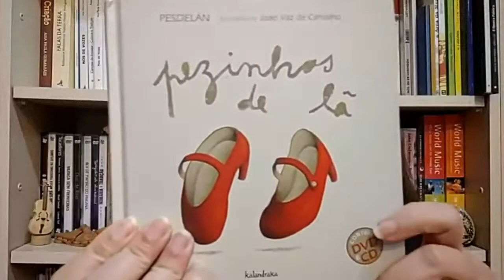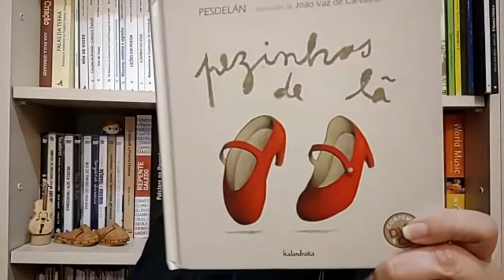Como ensinar Matemática com as Danças Tradicionais? Com Mercedes Prieto!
Sejam bem vindas e bem vindos a este canal!

Que bom que você está procurando aprender mais sobre as riquezas das culturas populares!

Se ainda não se inscreveu aqui no canal, aproveite agora para clicar no sininho e receber no seu e-mail avisos em primeira mão sobre novos conteúdos que compartilhamos por aqui. Tem músicas, brincadeiras, dicas para trabalhar este assunto em sala de aula, documentários e muito mais…

NESTE VÍDEO: A professora de dança Mercedes Prieto fala sobre sua paixão sobre as danças do mundo, especialmente sobre as danças e cantigas da Galiza, sua região de origem e compartilha conosco suas pesquisas sobre como a dança e a matemática podem trabalhar em conjunto.

Estas pesquisas resultaram em sua tese de doutoramento intitulada “A dança como contexto para a aprendizagem da Matemática”. (Ao fim do texto, link para baixar a tese em PDF gratuitamente.) A Mercedes também está conosco no Seminário Música sem Fronteiras! Lá no evento, ela ensina 5 cantigas e danças galegas para aplicarmos em qualquer lugar do mundo!

Para saber mais sobre o 2º Seminário Música sem Fronteiras - Encontro Internacional de Experiências em Educação Musical acesse:

O 2º Música sem Fronteiras é um evento online que reúne músicos, educadores, pesquisadores que vão te ensinar repertórios de diversas tradições populares e contar sobre os contextos dessas canções, festas e comunidades, e claro, compartilhar como estas músicas e culturas podem deixar as nossas crianças mais felizes e as nossas escolas mais ricas, coloridas e prontas para entrar na roda.

Incentivo do Colégio Positivo e Incentivo Municipal
Projeto realizado com o apoio do Programa de Apoio de Incentivo à Cultura - Fundação Cultural de Curitiba e da Prefeitura Municipal de Curitiba.

Link para baixar a tese de Doutorado de Mercedes Prieto Martinez – A dança como contexto para a aprendizagem da Matemática: